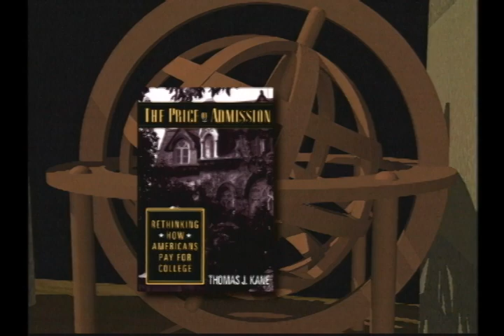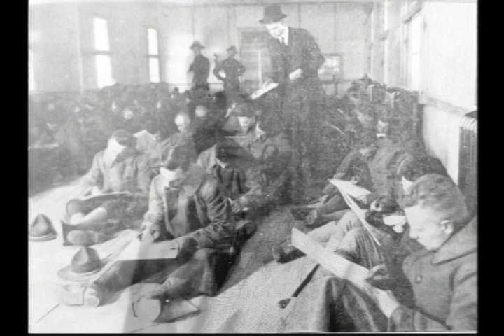Do we still need the SAT? (1999) | THINK TANK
Think Tank takes a look back at the history of America¹s best known standardized test, the SAT. In 1948, the Educational Testing Service began administering the Scholastic Aptitude Test. It was intended to replace a college admissions procedure that previously relied on a traditional class system determined by wealth and status. Has the SAT accomplished its original goal? Are standardized tests the right way to measure students¹ abilities and achievements? What are the alternatives?

Panelists:
Nina Shokraii Rees — formerly senior education policy analyst at The Heritage Foundation
Nicholas Lemann — author of "The Big Test: The Secret History of the American Meritocracy"
Thomas Kane — professor of public policy at Harvard University and author of “The Price of Admission: Rethinking How Americans Pay for College”